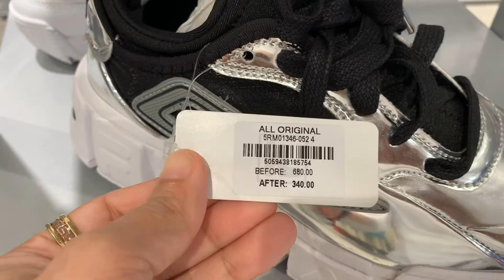Dubai Bargain hunt | brand outlet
Hi Everyone! Join me as we Bargain Hunt 2 . Kaway kaway sa mga Sneaker Collectors dyan .
Watch now and Save more ! Thank you and Have a good day ! Umwahhh 😘